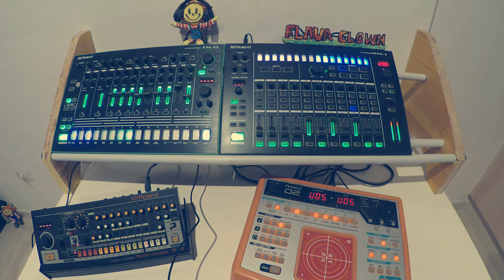The D2 Distraction (Roland D2, TR-8, TR-08, MX-1)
I wanted to make something for the upcoming 808Day but got kinda distracted by the D2.

Gear used:
Roland D2
Roland MX-1
Roland TR-08
Roland TR-8

Filmed / Recorded with Zoom Q2n